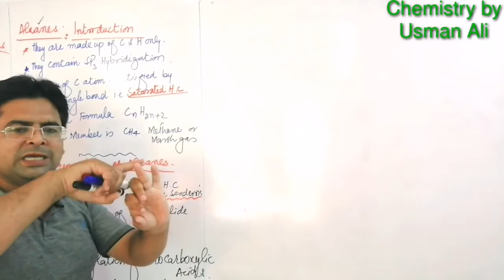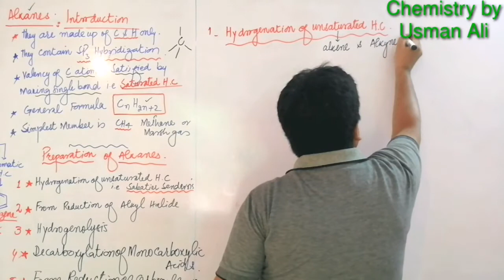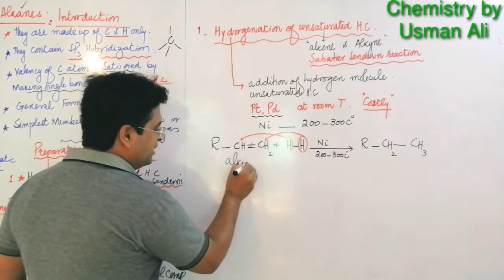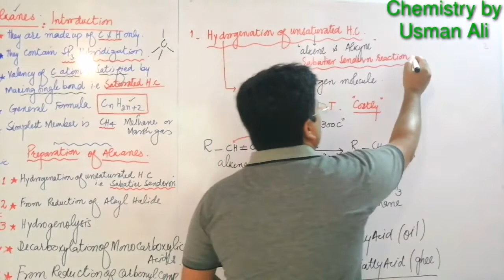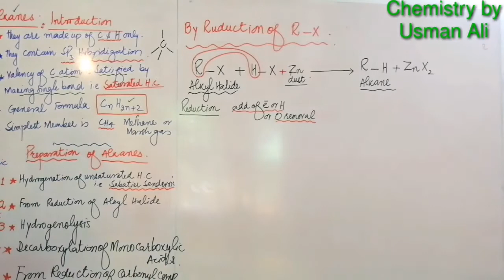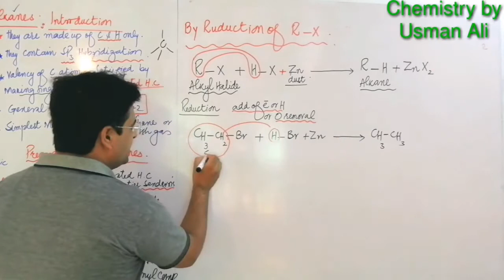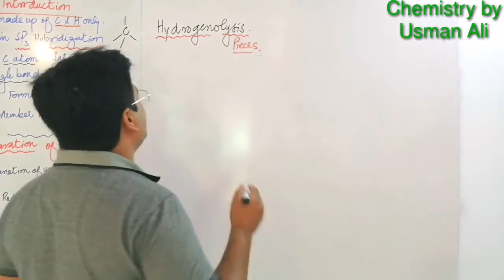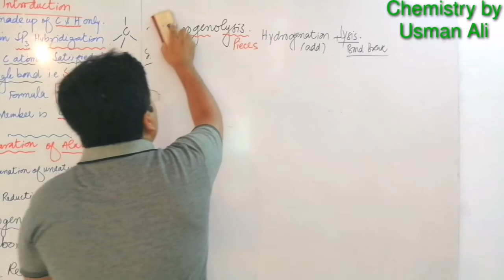8.8 Introduction and Preparation of Alkanes part 1